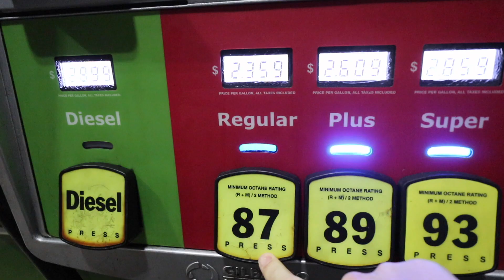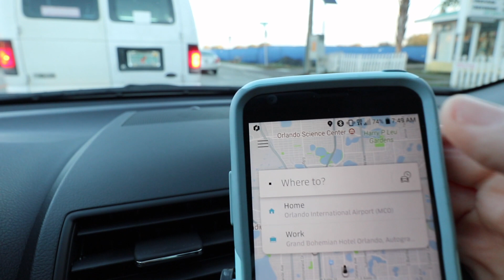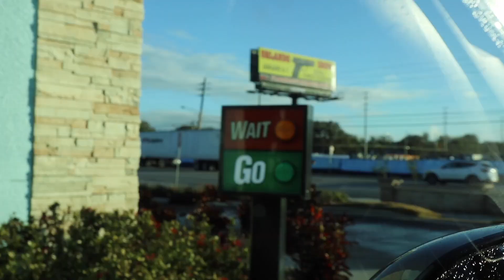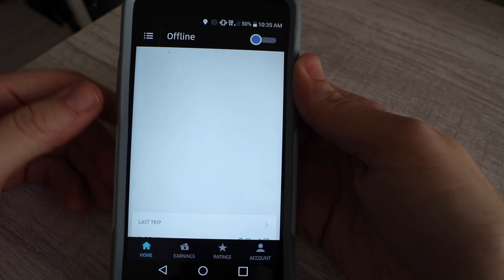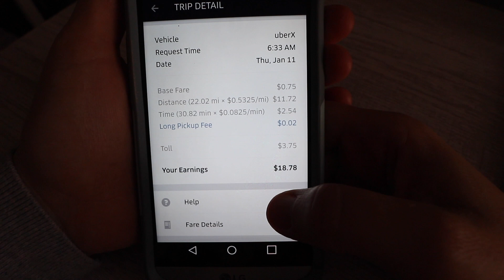¿Realmente Necesito Saber Hablar Inglés Para Hacer Uber o Lyft? + Tips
⭐️Ya eres conductor de Uber pero olvidaste añadir un código de Referido para el BONO de Nuevo Conductor? Usa la información de abajo para que te lo apliquen retroactivamente! ⭐️

1 Abre la aplicación de Uber.
2 Selecciona tu foto arriba a la derecha.
3 selecciona “help”
4 selecciona “Account and Payment”
5 selecciona “referrals”
6 selecciona  “invited driver - report my missing or incorrect driver referral”

Invite code: YOMARV2UE
Nombre de amigo: Yomar Viera
Descripción: Mi amigo Yomar me refirió para ser conductor de uber.

Nuestra Tienda de Amazon

¿Que Utilizamos para grabar?

Puedes Donarle al Canal si sientes que te ayude o si hoy te sientes generoso a